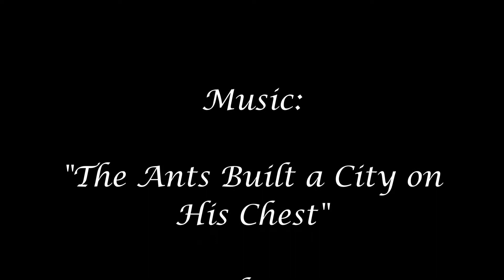The Transferred Ghost by Frank R. Stockton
When the young narrator falls in love, he thinks his biggest obstacle will be finding the courage to propose.  He never expects to be hampered by a ghost, let alone the ghost of someone who isn't even dead yet!  Cozy up to the fire and enjoy The Transferred Ghost, a short story by Frank R. Stockton.

You know what's coming next.